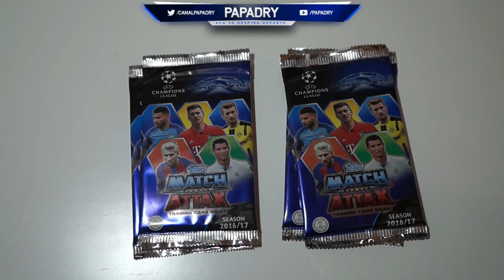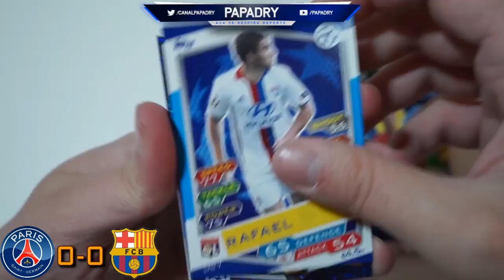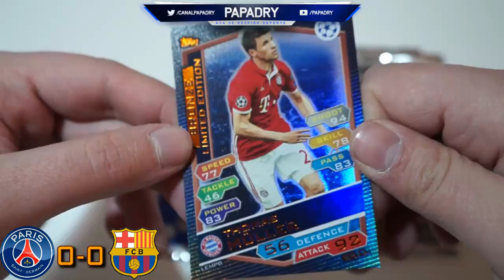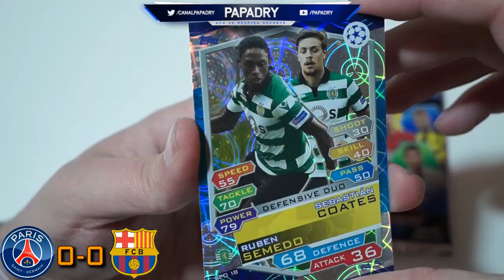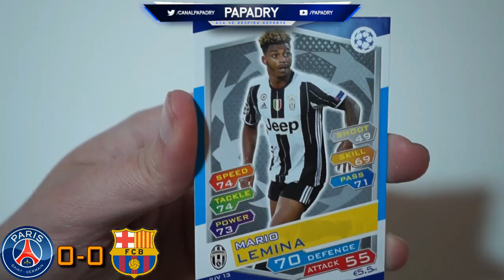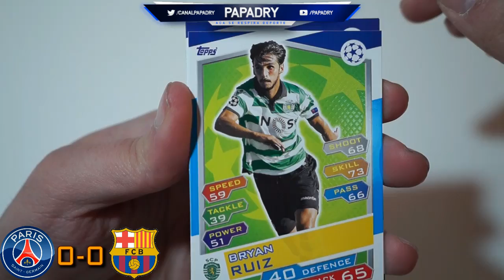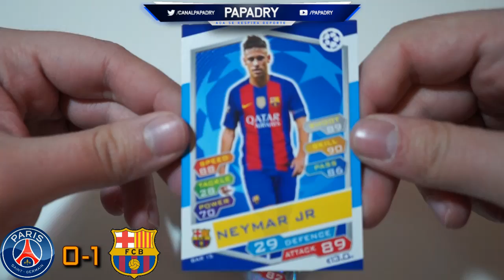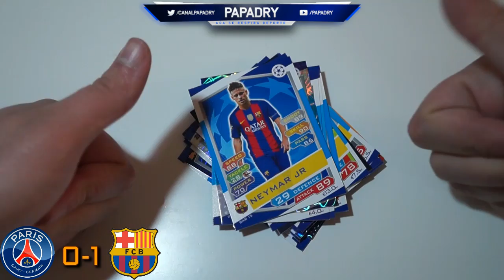LA PORRA DE LOS CROMOS | PARIS SAINT GERMAIN vs BARCELONA | ACIERTA Y GANA CROMOS!!